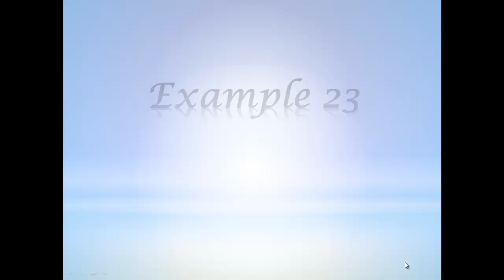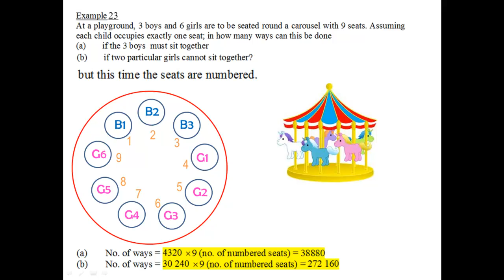Example 23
An E-Learning Video on Permutation and Combination